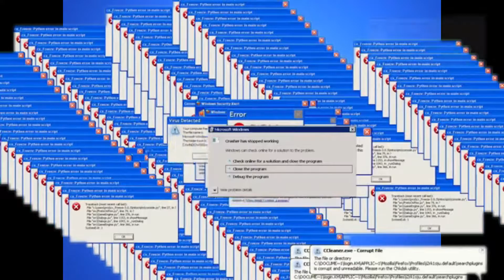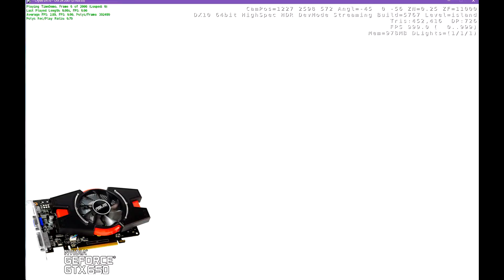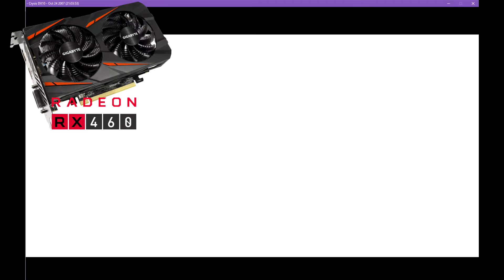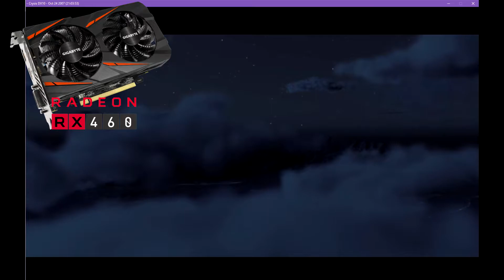Howling-Retro-Tech: amd rx 460 vs ninvidea gtx 650 crysis compation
well this was not what i had planned for HRT but i did it anyway! this is a compation between my amd rx 460 and a ninvidea gtx 650 which is now beeing used in anther pc. and the main thing is: can these gpus run crysis? well if they can, they can run pretty much anything... or at least thats what i was thinking! more hrt to come soon! the next episde is for my windows xp capture pc! and if you have not seen my instagram, thats were most if not all the updates for the pc were uploaded to!